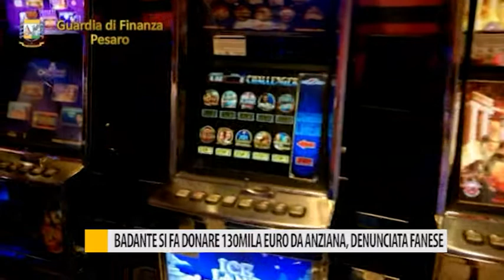Badante si fa donare 130mila euro da anziana, denunciata fanese